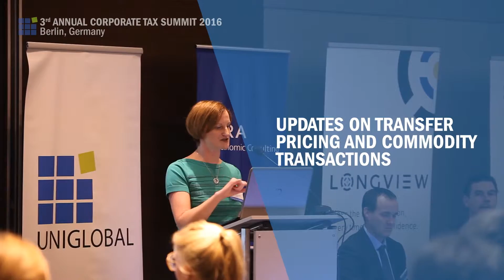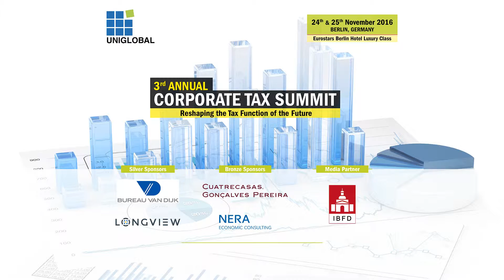3rd Annual Corporate Tax Summit 2016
Corporate tax has rarely received as much attention as in recent years.

One of the main issues for Tax heads, managers is that already complex tax systems were being further complicated by many new laws. Large corporate taxpayers generally want to ensure that their tax planning is legal, efficient and appropriate, that it does not create reputational risks and that reporting and compliance requirements are fulfilled.

An efficient and proactive tax department can without doubt provide huge competitive advantage to an organisation.